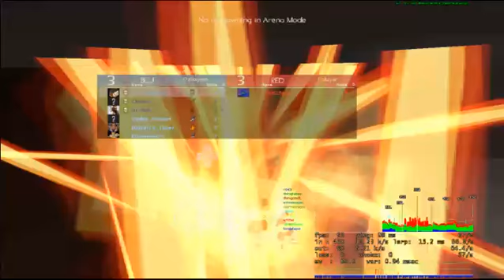[TF2] Vs Saxton Hale! Twitch.tv test stream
Here's the full thing if you want to hear me rambling on about a custom game mode on a furry server. -- Recorded live on Twitch.tv